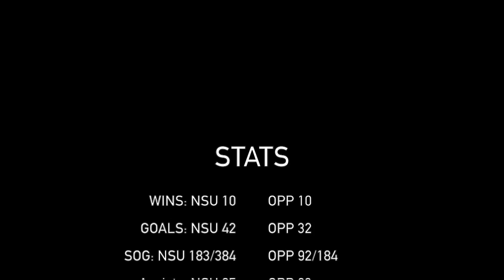Soccer Highlight Video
This video is about Soccer Movie